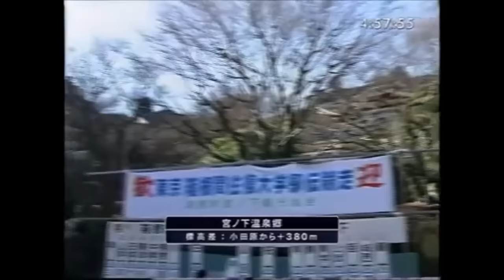東洋大 箱根駅伝ゴールまとめ 85回〜89回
東洋大学、箱根駅伝ゴールシーン
85回〜89回大会の往復ゴールです。
一部インタビューが入ってる回もあります。

0:23 　85回往路
19:06 　85回復路

25:02 　86回往路
37:31 　86回復路

55:17 　87回往路
55:58 　87回復路

58:18 　88回往路
58:58 　88回復路

1:07:19 　89回往路
1:13:16 　89回復路